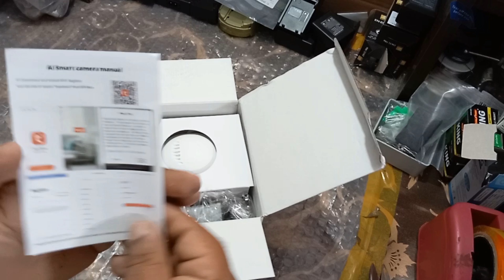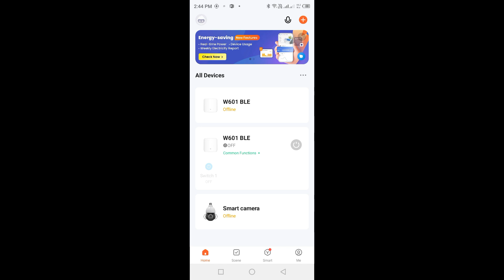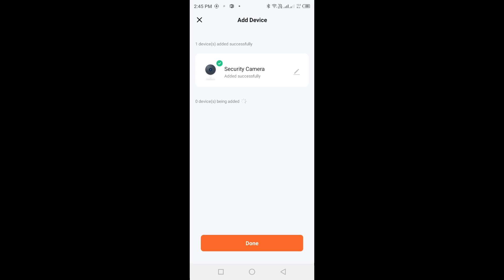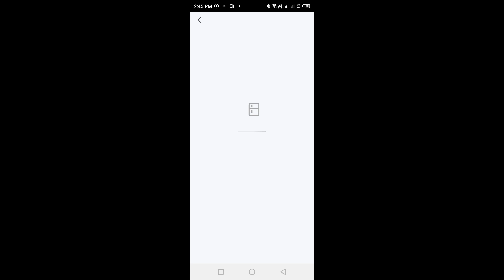Fuers 10MP dual lens WIFI Smart security camera unboxing and testing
Fuers WiFI security camera unboxing and testing video